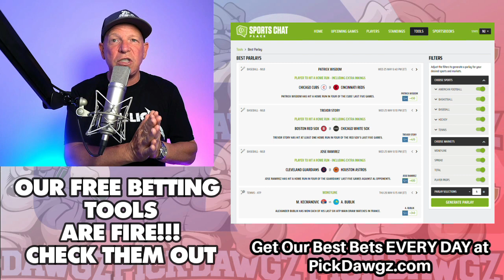MLB Pick Today Detroit Tigers vs New York Yankees 6/4/22 MLB Betting Pick and Prediction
The New York Yankees face off with the Detroit Tigers in Saturday's MLB Baseball action. Get Mitch's Expert Pick and Prediction for this game.